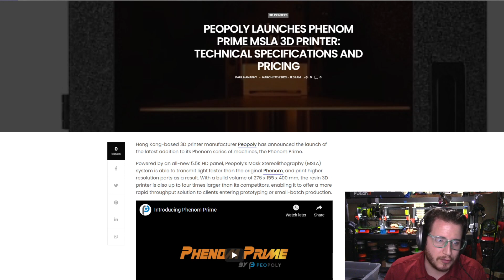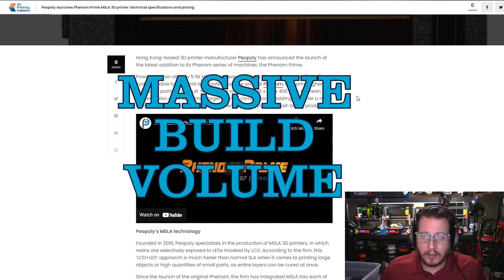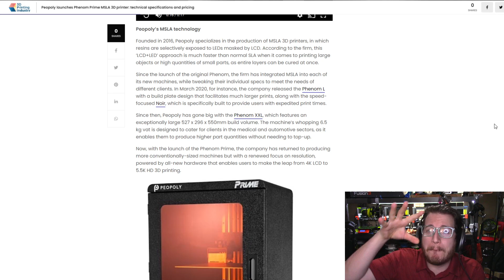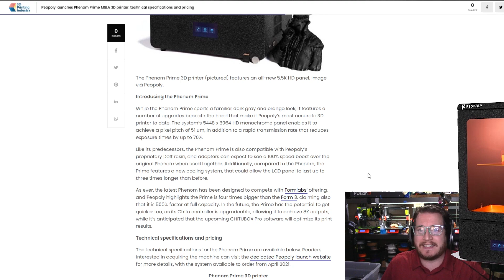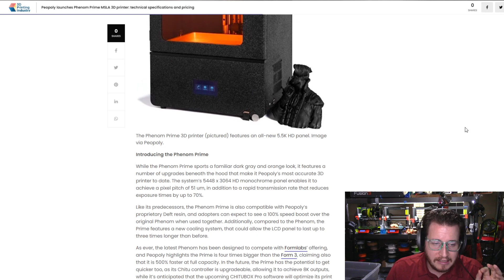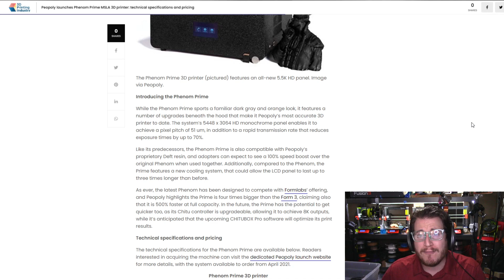Peopoly's NEW 3D Printer?!? (its awesome!) - Maker's Update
Peopoly is coming out with a brand new 3D printer that will CHANGE the game. What do you think about this awesome announcement?

Peopoly's most recent Phenom is competing with Formlabs’ Form 3, and Peopoly is swinging hard boasting that their newest printer is going to be four times bigger than the Form 3. Not only that, but it is also going to be 500 times FASTER than the Form 3.

This resin printer is going to CHANGE the game when it comes to high-resolution 3D Printing.